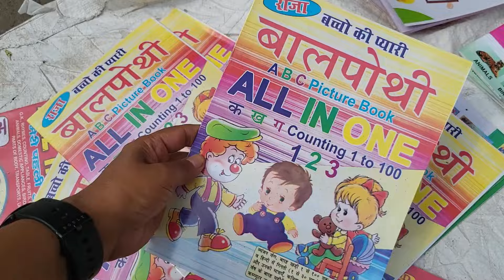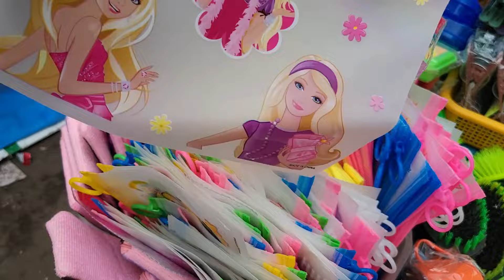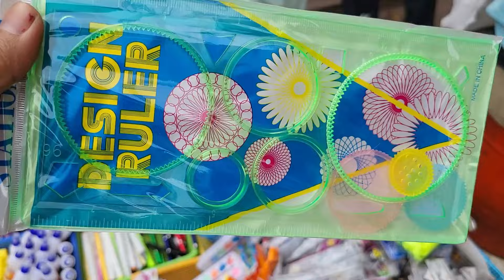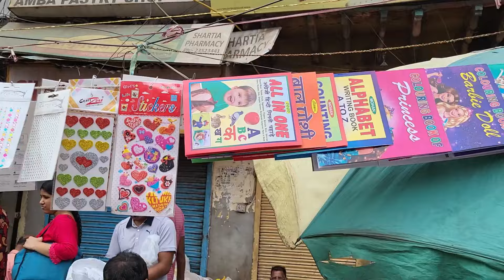₹10-10 का माल तो यहीं मिलता है Bara Tuti Chowk Market | Sadar Bazar Delhi | 12 Tuti Chowk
Nearest Metro -  R K Ashram Marg
Timing - 10 - 6 Only On Sunday

12 tuti chowk market
bara tuti chowk market sadar bazar
Sadar bazar sunday market wholesale
bara tuti chowk sadar bazar
12 tuti chowk sunday market
sadar bazar delhi jewellery
sadar bazar delhi toy
cosmetic sadar bazar
delhi patri market
shopping market delhi
best shopping destination in delhi

Bara Tuti Chowk Market Delhi
12 Tuti Chowk Market Sunday Sadar
Bara Tuti Chowk Market Kirti29 The Shopping Lover
12 Tuti Chowk Market Delhi Kirti29
Bara Tuti Chowk Market Wholesale
12 Tuti Chowk Market Sunday Patri market
12 Tuti Chowk Market Delhi Sadar
12 Tuti Chowk Market Sadar Bazar
12 Tuti Chowk Market Delhi
12 Tuti Chowk Sunday Patri Market
12 Tuti Chowk Market Latest Collection
12 Tuti Chowk Market Holi
12 Tuti Chowk Market Summer Collection

With lots of  ❤️ With Kirti29..